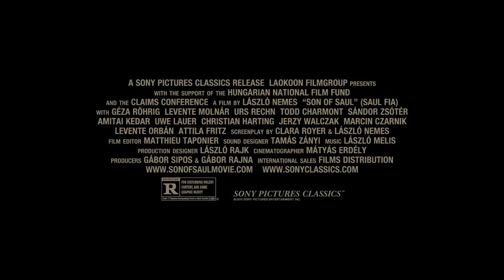Son Of Saul - Official Trailer [HD]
Son Of Saul (2015)